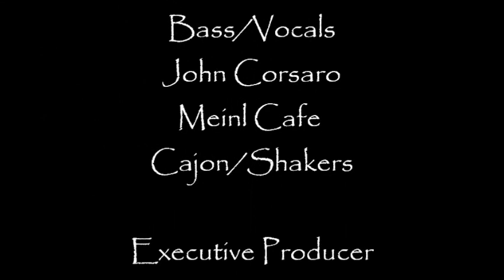In the Stars Together - Lisa Johnston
Lisa Johnston - Bass/Vocals/Executive Producer.
John Corsaro - Meinl Cafe Cajon/LP Shakers..